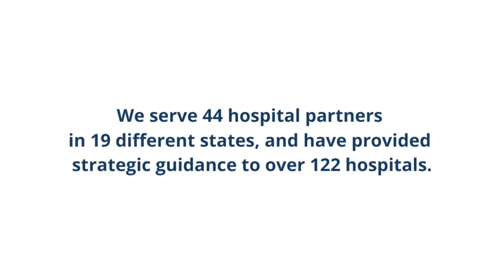What Teen Cancer America Does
Teen Cancer America partners with hospitals throughout the United States to develop specialized facilities and services for teens and young adults with cancer. We build teen friendly environments, develop standards for age-targeted care, improve collaboration between pediatric and adult specialists, and support dedicated research to improve outcomes and survival rates.